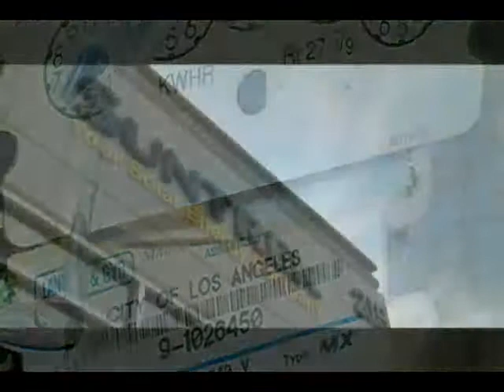Solar Energy in Downey, California by Suntrek Industries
Suntrek Industries in Downey, California. This Downey, California based company is a leader in the manufacturing and installation of state of the art solar panel technology for Downey.. Suntrek Solar Industries in Downey provides services in residential and commercial properties, specializing in residential solar electricity, Solar pool heating, Solar water heaters and Commercial Solar Power for Downey.